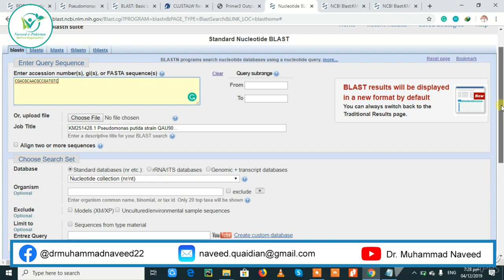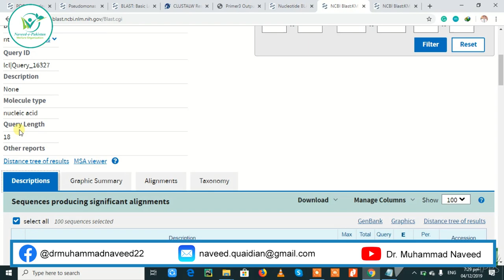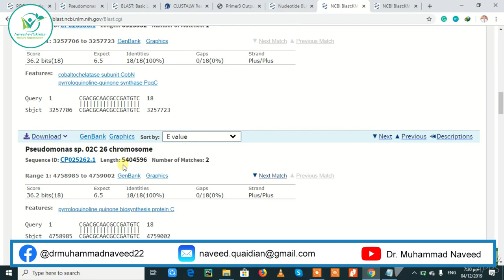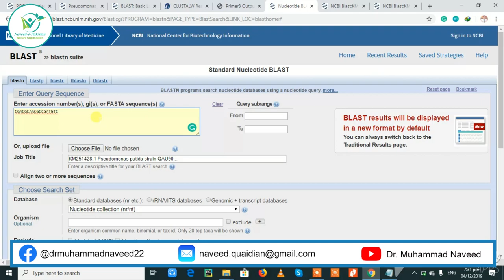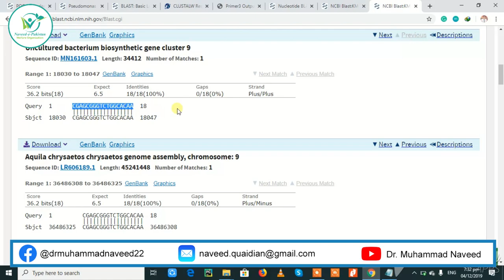Primer Validation by BLAST | Lecture 4 Part 4 by Dr. Muhammad Naveed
How to Validate a Primer using BLAST, Note that the specificity is checked not only for the forward-reverse primer pair, but also for forward-forward as well as reverse-reverse primer pairs. Primer-blast tries to find target-specific primers by placing candidate primers on unique template regions that are not similar to other targets.